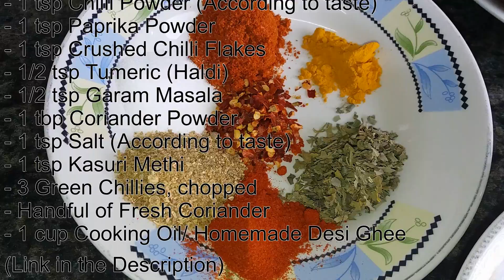Lamb Chops Karahi- Bakra Eid Special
Ingredients:
- 1 kg Lamb Chops
- 3 medium Onions (Make into Paste)
- 2 tbp Ginger Garlic Paste
- 3 medium Tomatoes (Make into Paste)
- 2 tbp Full Fat Greek Style Yoghurt
- 1 tsp Chilli Powder (According to taste)
- 1 tsp Paprika Powder
- 1 tsp Crushed Chilli Flakes
- 1/2 tsp Tumeric (Haldi)
- 1/2 tsp Garam Masala
- 1 tbp Coriander Powder
- 1 tsp Salt (According to taste)
- 1 tsp Kasuri Methi
- 3 Green Chillies, chopped
- Handful of Fresh Coriander
- 1 cup Cooking Oil/ Homemade Desi Ghee

Cooked Meals